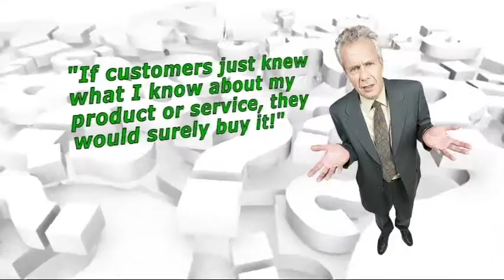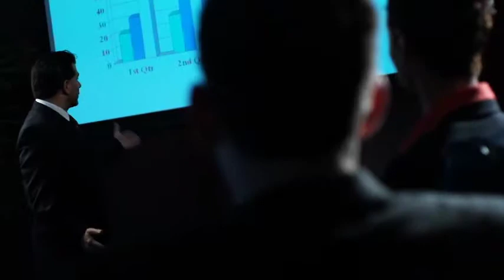Video Landing Page Package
Allied Video Services puts together all the elements for a successful landing page campaign including scripting, narration, music, production, video, page design and hosting for a very affordable price.